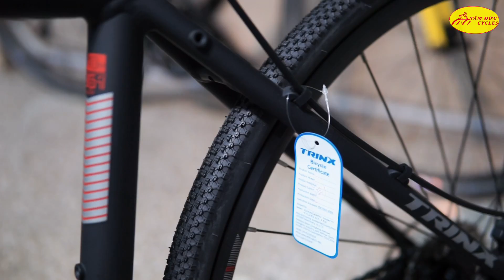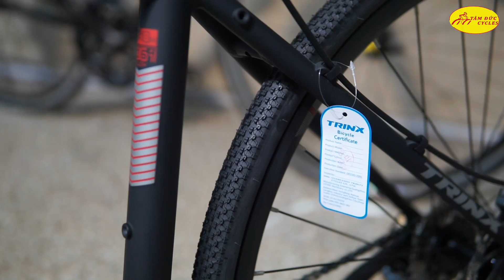Giant lại là con mồi cho Trinx Climer lần này nữa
Youtube Tâm Đức team:
Sản xuất video: Thành Được - Tấn Vinh - Hoài Phúc
Reviewer:  Thành Được, Tấn Vinh, Hoài Phúc
Hỗ trợ: Team Marketing Xe Đạp Tâm Đức
Hotline phòng kinh doanh xưởng xe đạp Tâm Đức:
Mr. Phúc: 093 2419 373